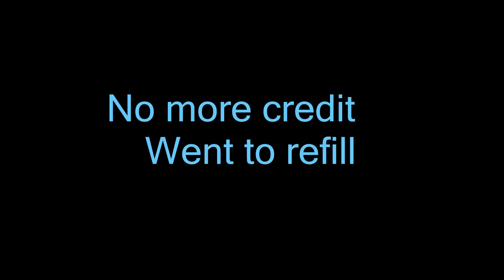Pokemon Barber Cut Lite Wins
Ebay Account :